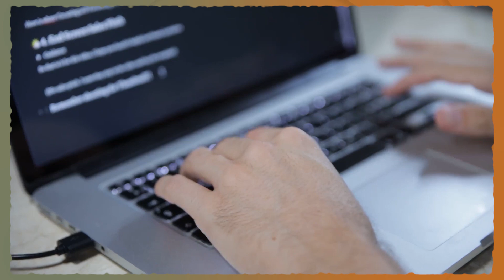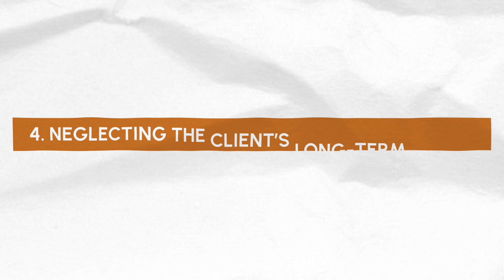Mistakes I Made With Notion That Almost Cost My Business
Key lessons on implementing Notion effectively. I’ve made a ton of mistakes in my almost 5 years of implementing Notion systems for clients.

I don’t want you to go through the same mistakes I did.

🔗 Main Links:

→ Want us to systemise and automate your business?. Let's talk

Chapters:
0:00 Intro
0:37 1. ASSUMING ONE SIZE FITS ALL
01:19 2. OVERLOADING CLIENTS WITH FEATURES THEY DIDN'T NEED
03:15 3. NOT TRAINING THE TEAM PROPERLY
04:18 4. NEGLECTING THE CLIENT'S LONG-TERM VISION
05:32 Skipping the Feedback Loop